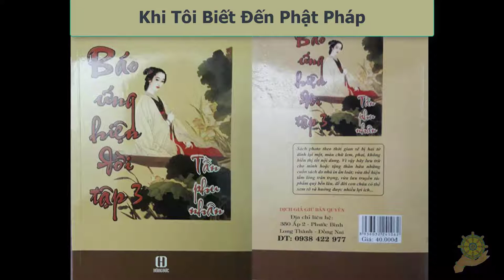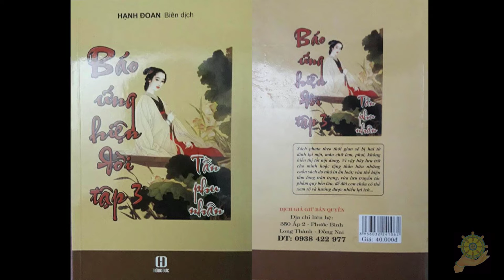32 Khi Tôi Biết Đến Phật Pháp [Báo Ứng Hiện Đời Tâp 3] - Hạnh Đoan - Tần Phu Nhân